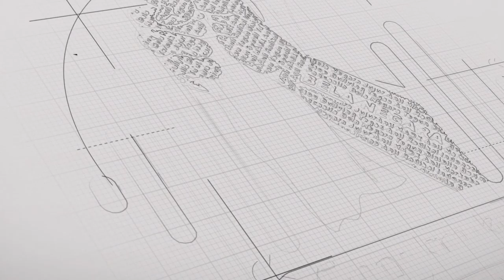SELAMAT MEMPERINGATI SUMPAH PEMUDA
“Berikan aku 1000 orang tua, niscaya akan kucabut semeru dari akarnya, berikan aku 10 pemuda, niscaya akan kuguncangkan dunia” - Bung Karno. Kutipan pendek dari Bung Karno tersebut sudah cukup menjelaskan bagaimana peranan pemuda untuk membangun negeri ini. Mari para pemuda, kita bangkit bersama, membangun bersama negeri ini.

Share video ini dengan hashtag UntukSumpahYangDilupakan & semangat28 untuk memperingati hari Sumpah Pemuda 28 Oktober.

Apakah kamu lupa dengan sumpahmu?
Tanah air, Bangsa & Bahasa yang satu
Bangkit bersama jangan kamu tertidur!
Bangun! Bangun!
Pemuda Indonesia.

Pantaskah kamu menjejakkan kaki di bumi pertiwi dan menari diatasnya?
Merayakan ketamakan dan dirimu sendiri!
Padahal sesungguhnya, bukan darahmu yang tertumpah untuk Indonesia
Tidak setetes keringatmupun menyumbang disini.
Jangan jadi penyakit!
Tidak tahu berterima kasih!
Bangun & bangun negeri ini!

Vocal : Imela Kei
Sutradara : Andry Ganda
Terima kasih untuk Keluarga Besar dan Senat Mahasiswa Universitas Pancasila serta Wahyudi "Bayu" Fauzan sehingga video ini bisa diproduksi.

Video @CameoProject